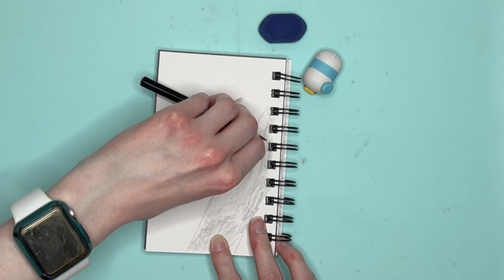Draw 1,000 Birds With Me Nuthatch 2 of 10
Hello, I am learning how to draw! I set a challenge for myself to draw 1,000 birds, hopefully to establish a drawing habit, and increase my love for the art. Whether or not I actually draw 1,000 birds is not the point, but I certainly will try! This is my three hundred-second bird, a Nuthatch. I hope you enjoy the video. God bless you!